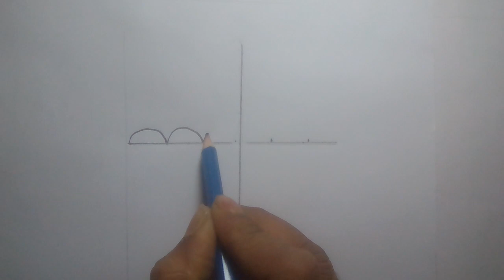how to draw umbrella for kids l umbrella drawing l how to draw umbrella l umbrella drawing for kids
use
A4 white paper
2B pencil
colour pencil
sign pen